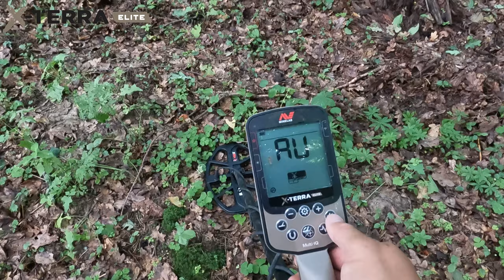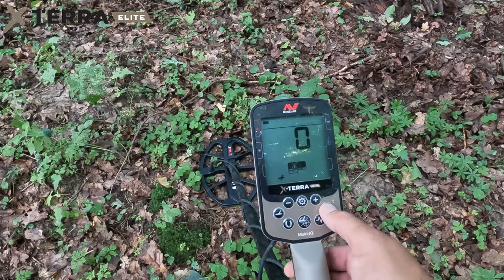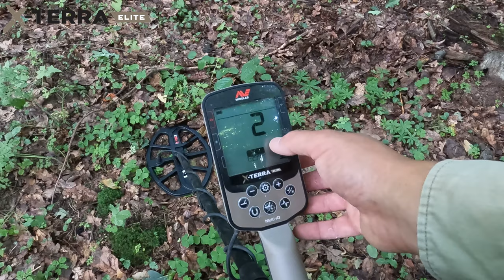X-TERRA ELITE w terenie ⛳ Cz. I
☝Wykrywacze  MANTICORE, X-TERRA ELITE, X-TERRA PRO,  EQUINOX 700/900  dostępne w naszym sklepie ☝